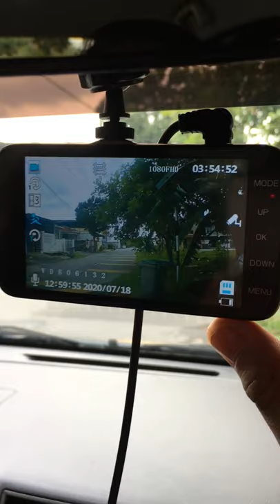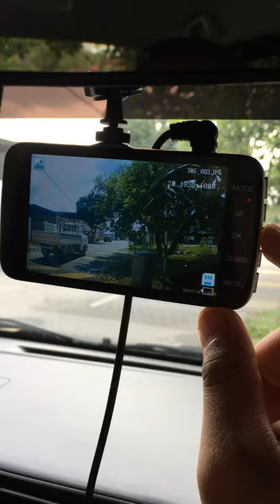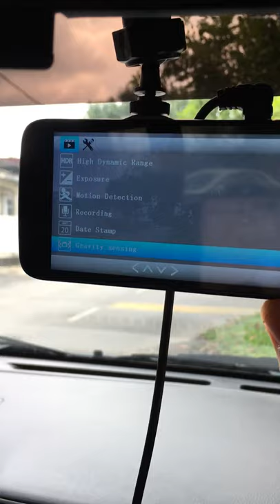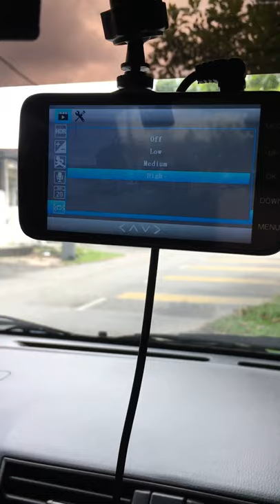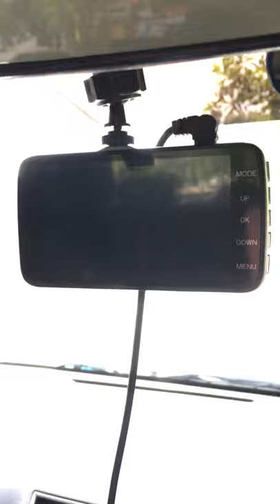EKLEVA Car Dashcam Review 2020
Ranking No 7 dari 12 Best Dash Cams & Car Cameras in Malaysia (2020). Check link kat bawah:

*Video ni untuk tujuan share pengalaman*